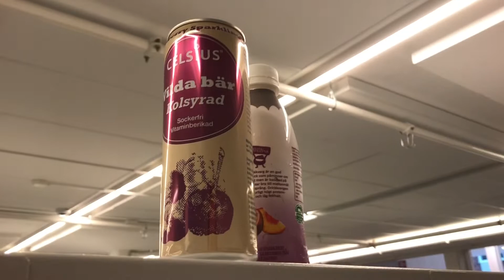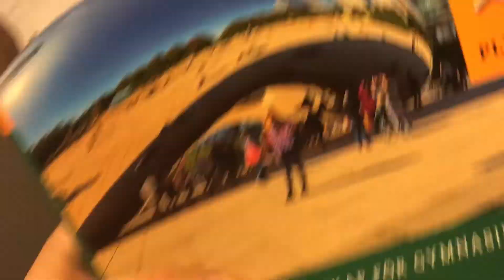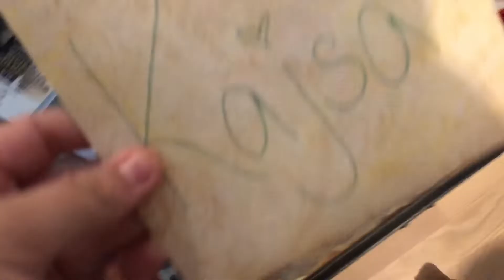VLOGG 03 - Update på livet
Tack för att du tittade! Vi hörs i nästa video :)
Kramar från Tuva och Oliver.